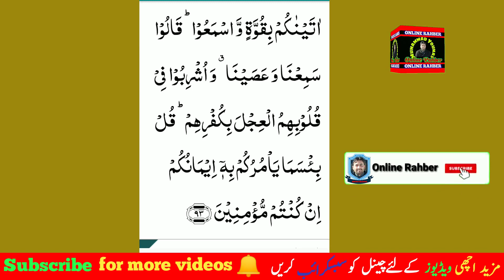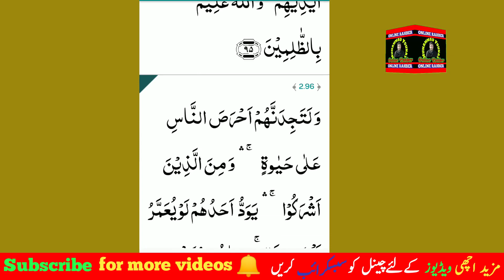surath ul baqarah part 39 quran pashto tarjuma and tafseer by maulan abdul jabbar sahib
is video mien up surath ul baqarah part 39 quran pashto tarjuma and tafseer by maulan abdul jabbar sahib dekien gay

Online Rahber
1) like jobs information:
1) National testing service (NTS)
2) Pakistan  Interior Testing Services (PTS)
3) Universal Testing Services (UTS)
4) Future Testing Services (FTS)
5) Success Testing Services (STS)
6) Direct Testing Services (DTS)
7) SQ Testing Services
 8) Ideal Testing Services
 9) Fair Testing Service (FTS)
10) ISLAMABAD TESTING SERVICES
11) Sindh Testing Service
12) Fast Testing Services
13)  MTS (Testing Services) Rawalpindi
Etc
2) like online earning
1) How to earn money online
2) how to make money online on YouTube,
 3) make money online in Pakistan,
 4) make money online from fiver,
5) YouTube earning tips and tricks,
6) how to grow YouTube channel
3) Like English
1) English Grammar
2) Parts of speech
3) Tenses
4) Vocabulary
5) Daily usage
6) Direct and indirect
8) Passive and active voice
 9) Prepositions
like Math’s
1) Math’s
2) Math's tricks
like Accounting
1) Accounting lectures
2) Peach tree
3) Quick Books
 4) Tally
Like Computer
 1) Ms word
2) Ms excel
3) Ms power point
4) computer's games
Etc
Like mobile information
1) mobile software
2) mobile apps
3) mobile tricks
4) mobile's games
Etc
Like Quran

 1) Quran pashto tarjuma and tafseer
2) Quran applications
3) and other islamic knowledge
Like General knowledge
1) Pakistan General knowledge
2) world General knowledge
3) other General knowledge